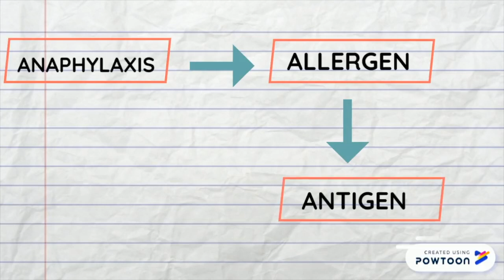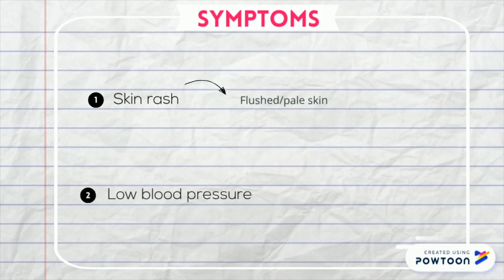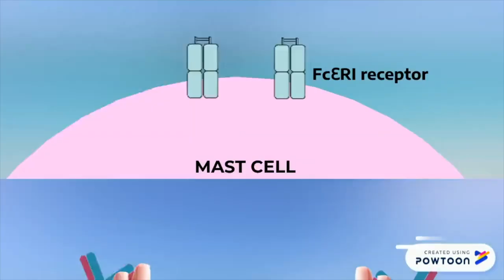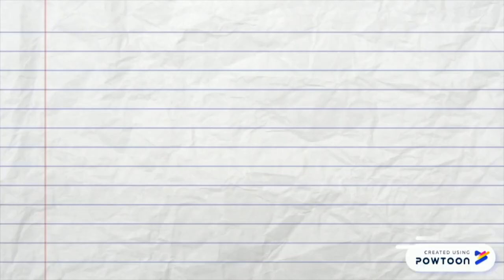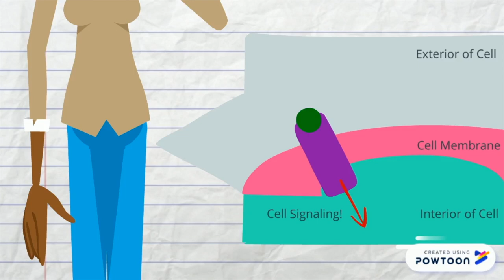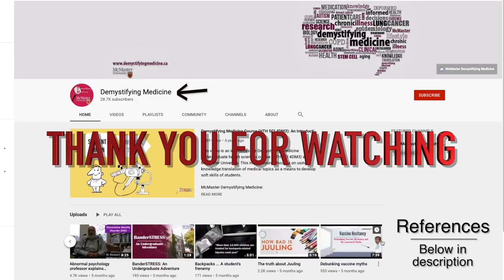Think fast: Anaphyl-ACT-xis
Follow a student's unfortunate experience when she accidentally ingests food that she is allergic to. As we go through this fictional scenario, we'll learn about what anaphylactic shock is, the general signs and symptoms of anaphylaxis, and what happens at a molecular level when an individual goes through an anaphylactic episode. We will also be introduced to the proper usage of an EpiPen and how it works.

Please note: This video is meant to provide a basic overview of anaphylaxis and epinephrine autoinjectors. Visit your local healthcare provider to learn more about these topics.

This video was made by McMaster Demystifying Medicine students Vyshnavi Jeevananthan, Pegi Kaimi, Terry Li and Saranyaa Mahendrarajan.

Video Editing Software: Final Cut Pro X. Animations created in Cinema 4D by Tommy Graef.
Music: "As Time Passes" by ZapSplat. Voice-over recorded by Saranyaa Mahendrarajan.

References:

Finkelman FD. Anaphylaxis: Lessons from mouse models. J Allergy Clin Immunol [Internet]. 2007 Sep [cited 2019 Jun 3];120(3):506–15.

Kemp, S. F., & Lockey, R. F. (2002). Anaphylaxis: a review of causes and mechanisms. Journal of allergy and clinical immunology, 110(3), 341-348. doi: 10.1067/mai.2002.126811

HOW To Use The EpiPen Auto-Injector | EpiPen.ca. (2018).

Jiménez-Saiz R, Chu DK, Mandur TS, Walker TD, Gordon ME, Chaudhary R, et al. Lifelong memory responses perpetuate humoral T H 2 immunity and anaphylaxis in food allergy. J Allergy Clin Immunol [Internet]. 2017 Dec [cited 2019 Jul 4];140(6):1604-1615.e5. Available

Kemp, S., Lockey, R., & Simons, F. (2008). Epinephrine: The Drug of Choice for Anaphylaxis--A Statement of the World Allergy Organization. World Allergy Organization Journal, 1, 18-26. doi: 10.1186/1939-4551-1-s2-s18

Posner, L., & Camargo Jnr, C. (2017). Update on the usage and safety of epinephrine auto-injectors, 2017. Drug, Healthcare And Patient Safety, Volume 9, 9-18. doi: 10.2147/dhps.s121733

Sicherer, S., & Simons, F. (2017). Epinephrine for First-aid Management of Anaphylaxis. Pediatrics, 139(3). doi: 10.1542/peds.2016-4006